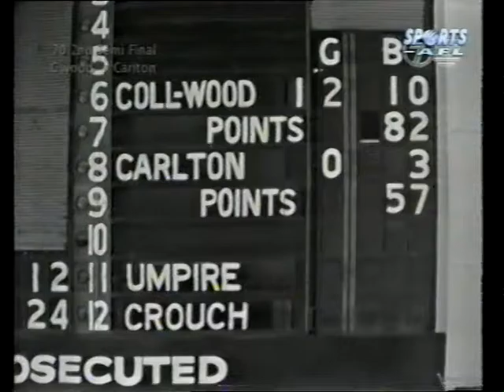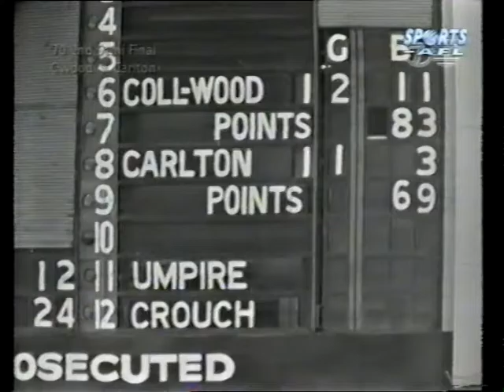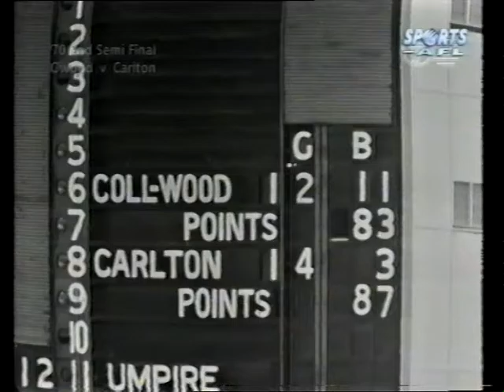Carlton versus Collingwood VFL 1970 Second Semi Final 3rd Quarter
Peter McKenna 9 goals... Alex Jesaulenko 8 goals     Part 3 of 4